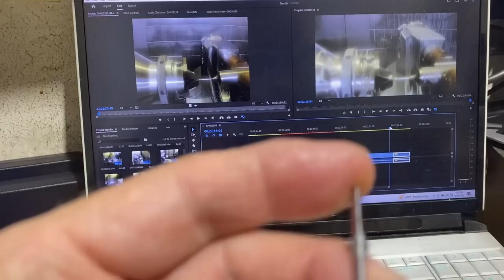Small Needle On Big Machine.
This is a job I did on the Mazak because my little mill in the garage has a problem with the A axis.